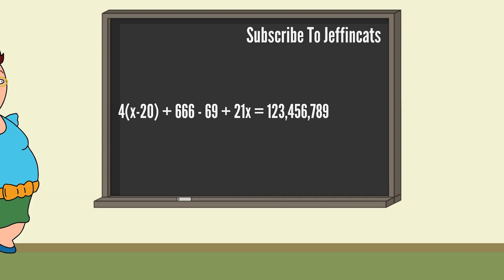Caillou Destroys Teacher's Car & Gets Grounded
Caillou destroys his teacher's car so he can get a substitute teacher

Rated I for immature MATURE audiences

ignore this